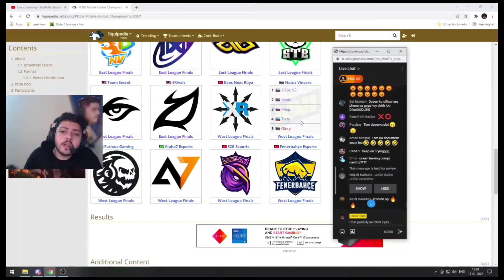Ocean Leaving Competitive Casting.?100% Confirm 🏆 India's Fav Team In PMGC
.?100% Confirm 🏆 India's Fav Team In PMGC